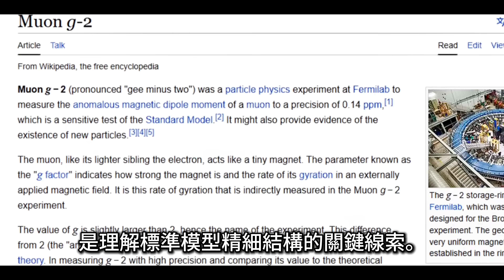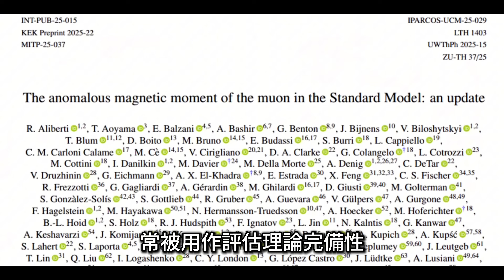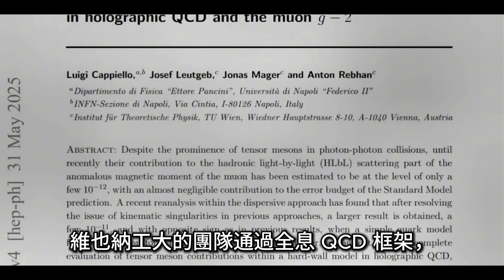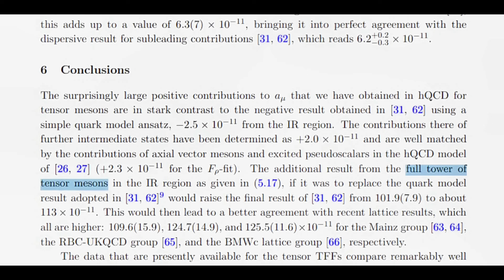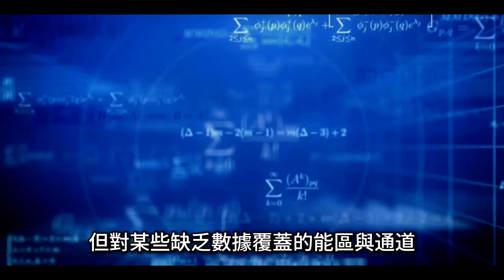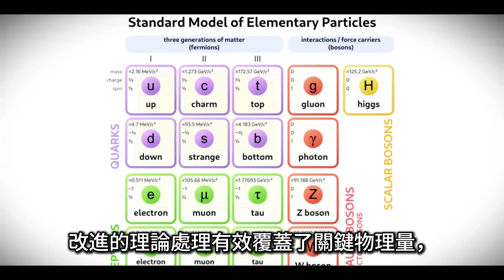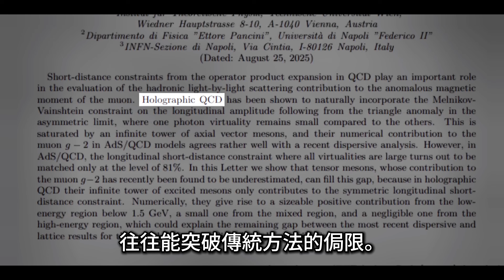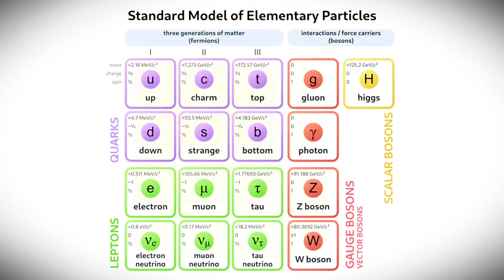【震驚】科學家發現隱藏粒子，或可解開物理學最大謎團｜Muon g-2 New Clue: Tensor Mesons in HLBL, 2025 Precision Boost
【震驚】科學家發現隱藏粒子，或解開物理學最大謎團。渺子 g-2 取得最新進展：維也納工大團隊以全像 QCD 重新評估「張量介子」在強子光對光散射（HLbL）中的作用，顯著降低理論不確定性；與貝爾實驗與色散評估一致。結合 2025 年費米實驗室 g-2 精確度（不確定度降至 11.4 ppb），我們解讀理論與實驗的「差距」究竟意味著新物理線索，還是模型需要補強。
👉 適合希望快速了解：光對光散射、張量介子、自旋2、全像 QCD、g-2 精確度與意義。

📌 要點章節｜Chapters
00:00 渺子 g-2 與「隱藏粒子」 — Muon g-2 & the “Hidden Particle”
03:46 張量介子與全息 QCD — Tensor Mesons & Holographic QCD
06:31 方法交叉與數據校驗 — Method Cross-Checks & Data Validation
09:32 意義、展望與下一步 — Significance, Outlook & Next Steps

In this episode, we cover the latest on muon g-2: using Holographic QCD, researchers reassess tensor mesons in hadronic light-by-light scattering, reducing theory uncertainties and aligning with Belle and dispersive analyses. With Fermilab’s 2025 precision (down to 11.4 ppb), we examine whether the persistent gap signals new physics or improved modeling.
👉 Quick primer on: light-by-light scattering, tensor mesons (spin-2), holographic QCD, and why g-2 precision matters.